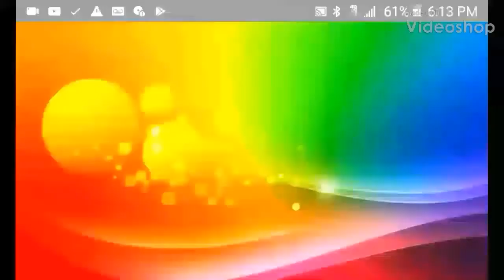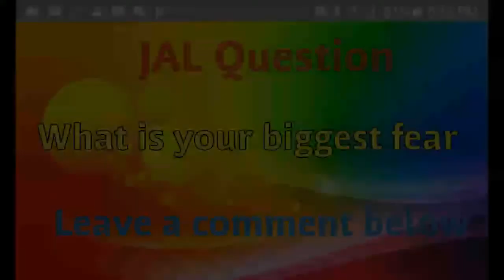JAL short: yoshi's biggest fear 2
Yoshi's biggest fear 2